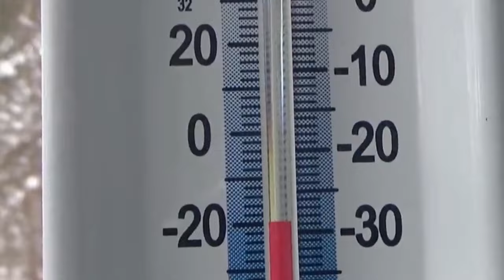How Much Work Is A Off Grid Cabin?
Most of us would love a cabin in the woods. Sitting by the woodstove enjoying a hot drink while a snowstorm rages outside.  Well that is my favorite part of having a cabin, but its a lot of work to get to that point.  Have you ever wondered the amount of work involved in staying at a off grid cabin? No electricity, no running water or plumbing. Firewood is the key to enjoying a cabin visit, it warms the cabin, cooks your food, melts snow into water and makes a relaxing crackle sound.  Finding suitable trees whether fallen or dead standing is the first step.  They need to be a reasonable distance from the cabin for the firewood will be moved by sled. Dead standing trees will have to be felled in a safe manner with an axe. Felling trees can be extremely dangerous and is a lengthy topic on its own.  Even fallen or tangled trees can move or be under tension. I pack up my sled with a large axe, four foot crosscut saw, cant hook and some oil for lubrication. The next step is to buck the trees into lengths that can fit in your woodstove. This is exhausting work on its own so I take plenty of breaks. Once the wood is bucked up it is then loaded securely on the sled and dragged back to the cabin. It is then unloaded and split into halves or quarters and some into kindling. Some of this firewood is stored in the cabin, some is stacked on the side of the cabin and the rest is kept in the storage tent. It is a never ending job and its preferred to be months ahead in case of illness. The next big job is melting snow into water. We often don't realize how much water we use in a day. At the cabin we can't turn on a tap we need to melt snow for drinking and washing.  Turning snow into water is a time consuming process. You will need a large pot but because snow has a lot of air trapped in it a full pot of snow will only yield a small amount of water.  Yes, staying at the cabin is great, it gives me some alone time to recharge and appreciate the simple things in life. I also get to observe nature up close.  Staying or living off grid is far from easy, there is always something to do and rest only comes at the end of the day when the sun goes down.